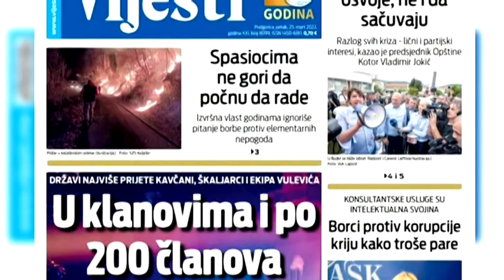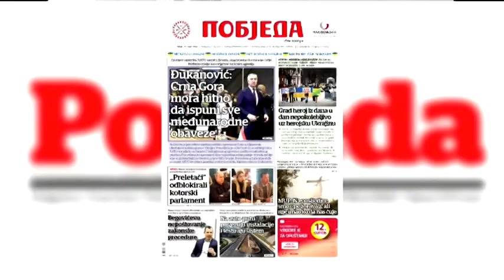BOJE JUTRA - Pregled štampe (Zoran Radulović) | Vijesti Online